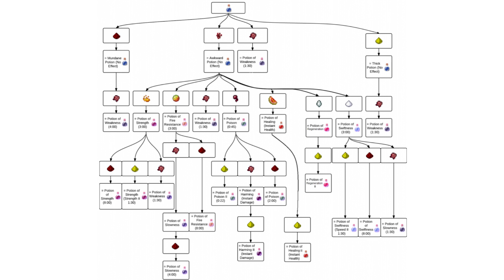All minecraft potion recipes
this will be very helpful to many people.